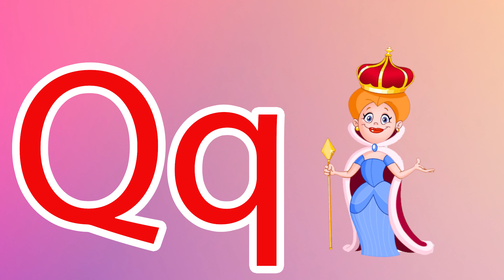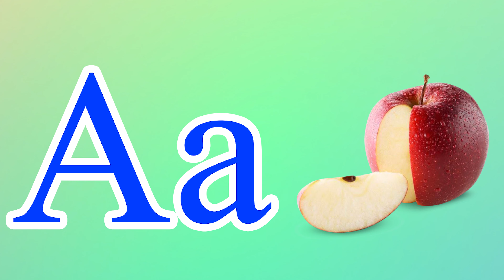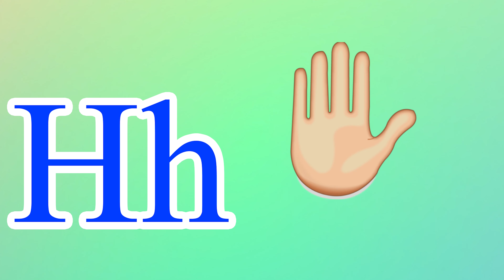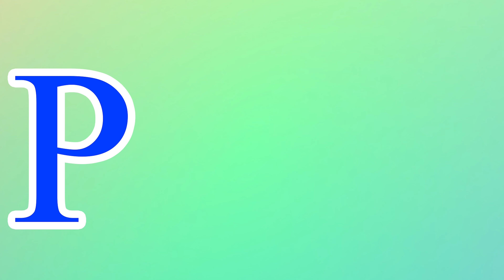Phonics Song for Toddlers A for Apple Phonics Sounds of Alphabet A to Z ABC Phonic Song|#1629